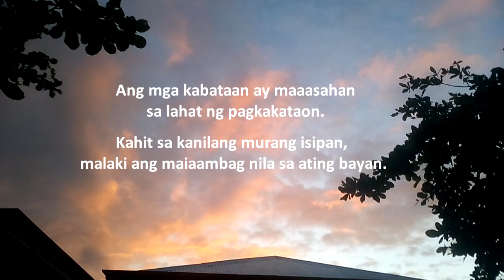Bagyo (Storm) - A Short Film